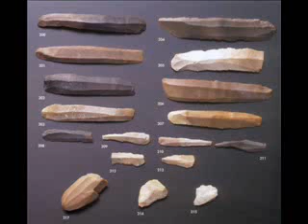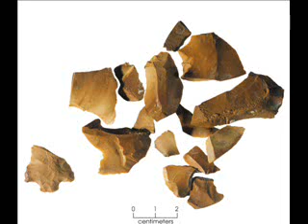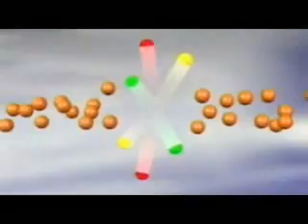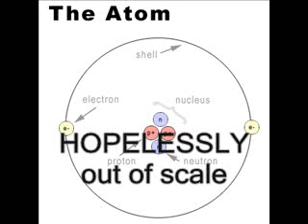The Large Hadron Collider - The End Of The Universe